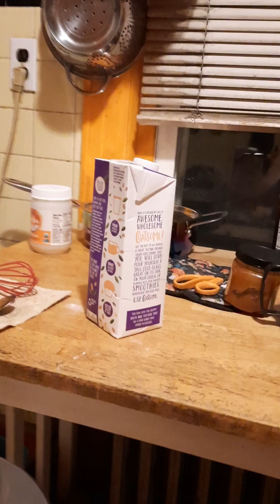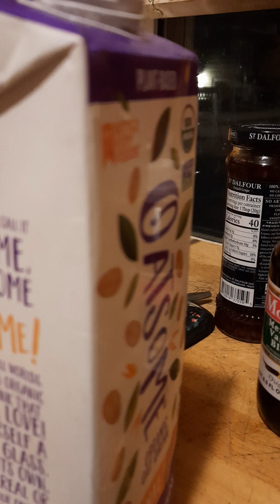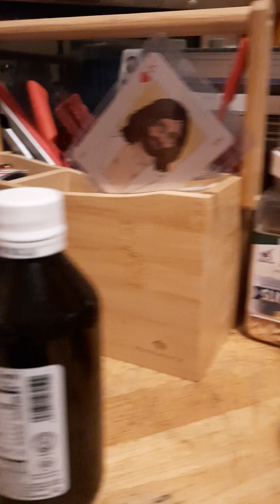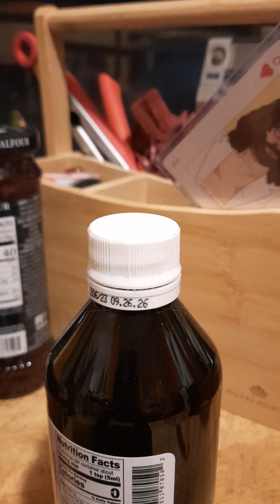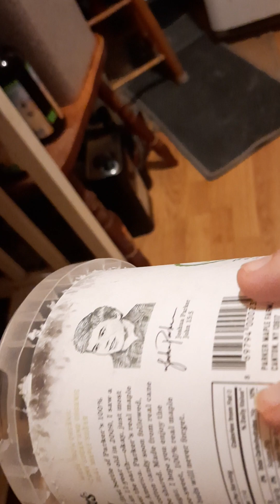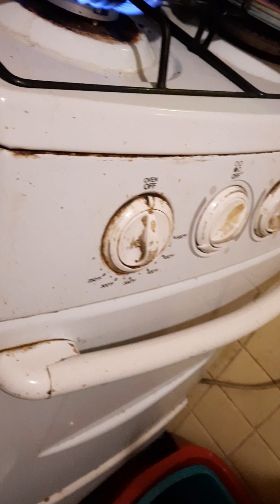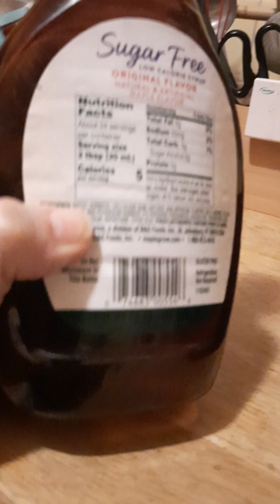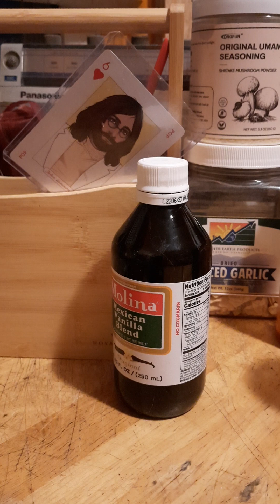We're Cookin' in the kitchen of love. Again. @johnlennon ❤️❤️💃🕺❤️❤️